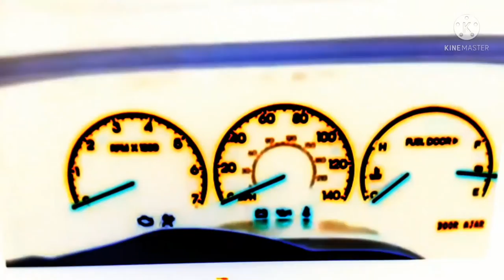2003 Lincoln Aviator Chime in G Major 37